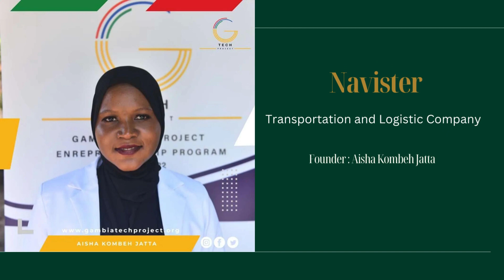Gambia Tech Project First Badge Entrepreneurs